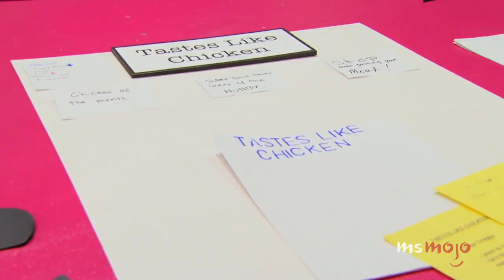Top 10 BEST Latrice Moments on RuPaul's Drag Race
It’s time to shine a spotlight on the best Latrice moments on RuPaul. We're basing our choices on a mix of spot-on reads, unforgettable sayings and the distinct approach to challenges that keeps Royale so fun to watch. Chunky yet funky, this queen never fails to entertain. MsMojo takes a look at the best Latrice moments on RuPaul. What’s your favorite Latrice moment?